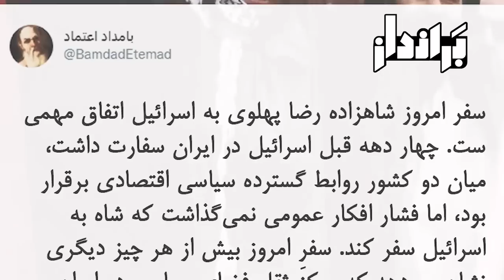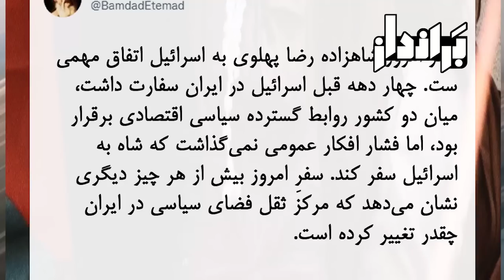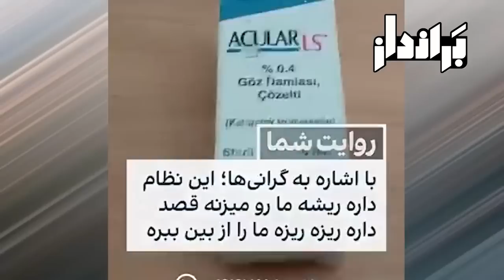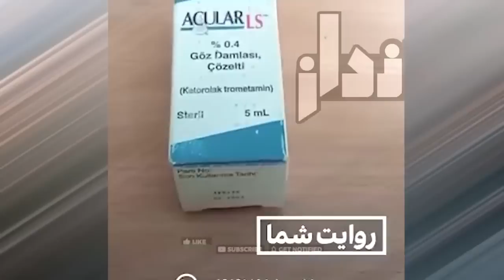شیطان، تولد هشتادوپنج سالگی سیدعلی، فرزند کوچکش را جشن گرفت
درود بر ایرانیان
در این ویدئو خبرهای مهمی درباره اتفاقات و حواشی، پیرامون کشور عزیزمان ایران و به ویژه انقلاب زن، زندگی آزادی را تماشا خواهید کرد.